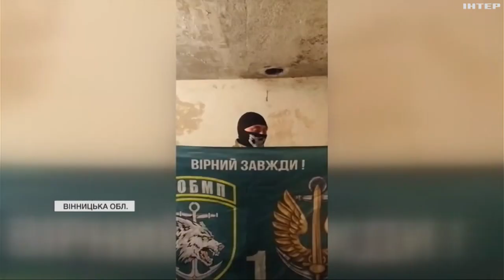На Вінниччині поліцейський виготовляє буржуйки та окопні свічки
Усе - передає на фронт. Нині на рахунку волонтера десятки виготовлених буржуйок.